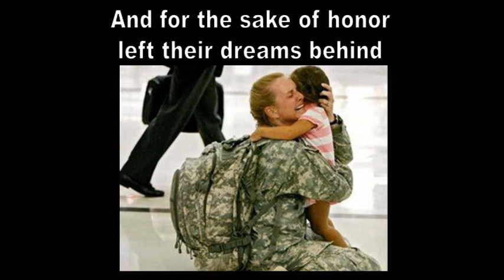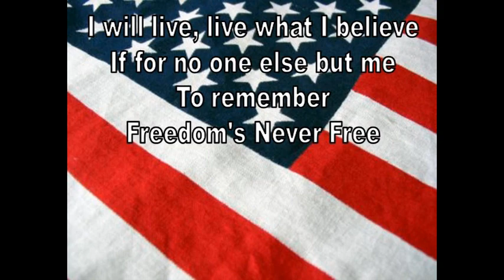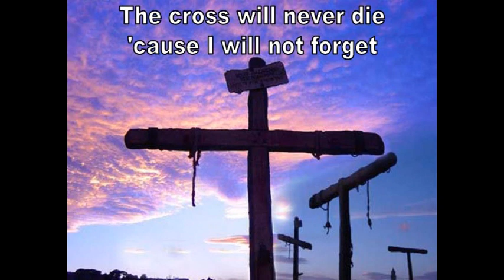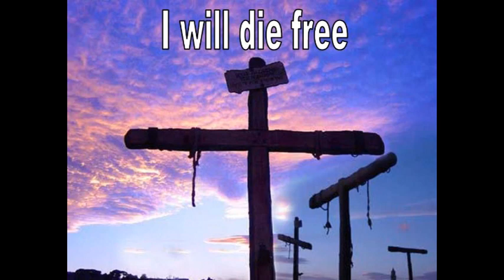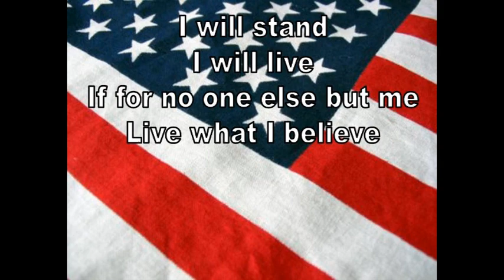Freedoms never free w bkgnd